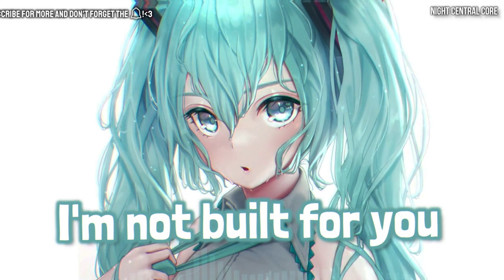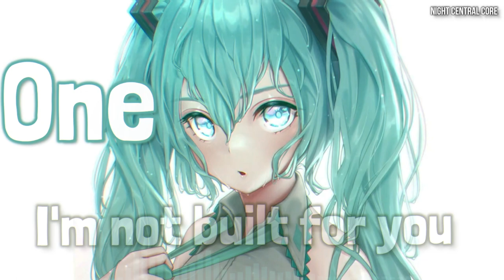「Nightcore」Build a B*tch - Bella Poarch (Lyrics / TikTok Song) "This ain't build a b*tch"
► Song by: Bella Poarch
► Artwork by: 鳥成
🎶Support the song artist(s):

🎨Support the artwork artist(s):

Character/Follow ► 鳥成
Anime/Music/Game: Hatsune Miku (Vocaloid)

[Chorus]
This ain't Build-A-B*tch (A b*tch)

[Chorus]
This ain't Build-A-B*tch...I'm not built for you (One, two, three, ooh)

[Post-Chorus]
La-la-la-la-la...

[Chorus]
This ain't Build-A-B*tch...I'm not built for you (One, two, three)

[Post-Chorus]
La-la-la-la-la-La-la-la-la-la...